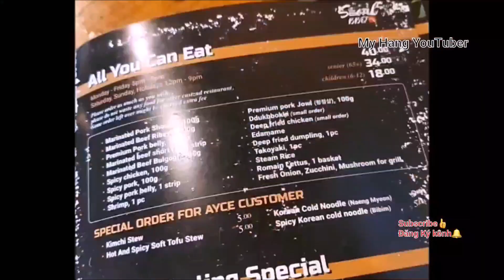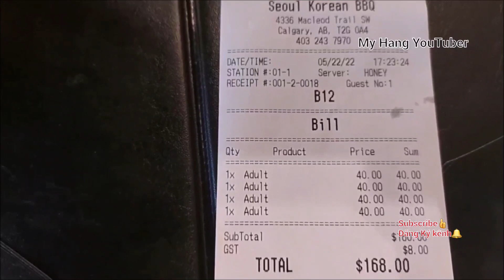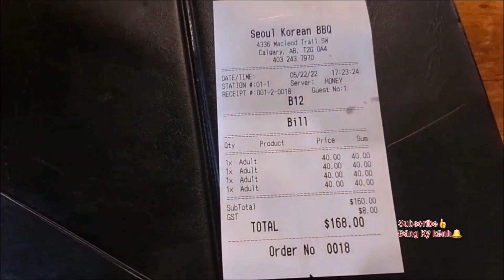All You Can Eat - KOREAN BBQ BUFFET😍🤤 For Meat Lovers🥩🍗🥩🥓Món Ăn Hàn Quốc || Ăn Bụng Đáng Đồng tiền😋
If you love meat then this restaurant would be one of your best choice. $40 per person all you can eat buffet would worth your your money. As, for me I find their food is quite delicious. I'll definitely come back again some other time. @MyHangCanada4780

Nếu bạn yêu thích thịt thì nhà hàng này sẽ là một trong những lựa chọn tốt nhất của bạn. $ 40 mỗi người tất cả những gì bạn có thể ăn buffet sẽ đáng giá tiền của bạn. Đối với tôi, tôi thấy đồ ăn của họ khá ngon. Chắc chắn tôi sẽ quay lại lần nữa vào lúc khác. @My Hang YouTuber

Thanks everyone for watching my channel❤
Cảm ơn anh chị em đã xem kênh của mình 💓

For more interesting videos @MyHangCanada channel just click this link below - Để xem thêm video, hãy truy cập kênh MyHangCanada, chỉ cần nhấp vào liên kết này bên dưới.